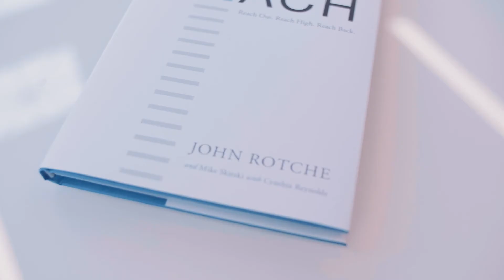Franworth Offers Best in Class Franchise Support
Franworth is headquartered in Ann Arbor, Michigan. As a franchise-focused growth equity firm, Franworth accelerates value for brands and independent unit value for franchisees using our proven franchise systems, professional support services and shared resources platform. Partnering with Franworth gives franchise concepts access to an expansive suite of best-in-class processes, talent, technology, proprietary fulfillment and distribution systems all designed to help scale their businesses efficiently to achieve profitability and maximize their potential for success. Led by a team of industry veterans with more than 450 years of combined functional and franchising experience. Franworth's current Portfolio Brands includes MosquitoNix, sugaringLA, MilkShake Factory, Garage Kings, Health Source, and Degree Wellness.

For more information on Franworth and how the team can help your business grow,